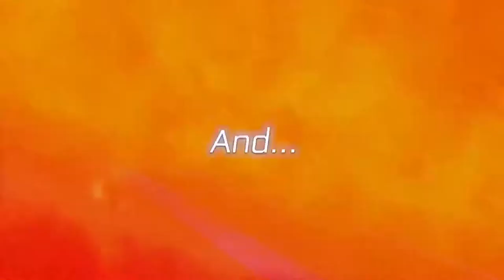Rocket League - Trailer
Rocket League